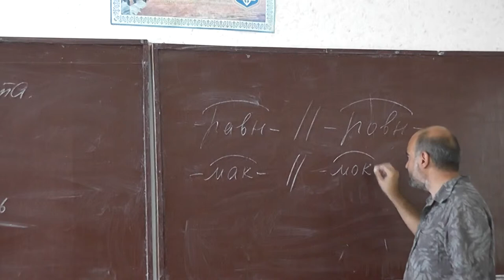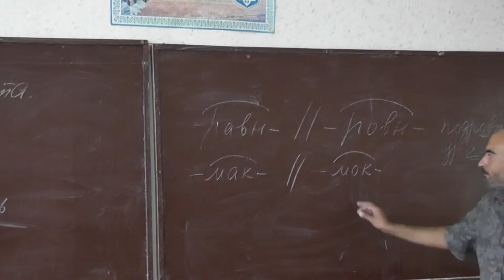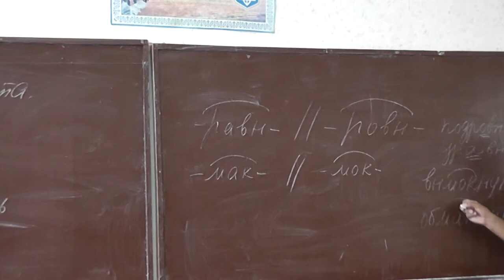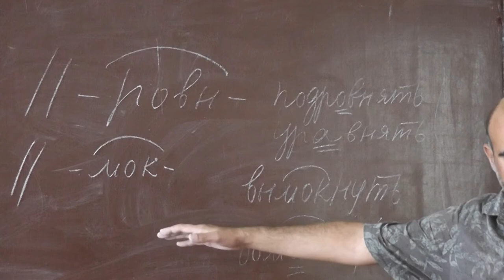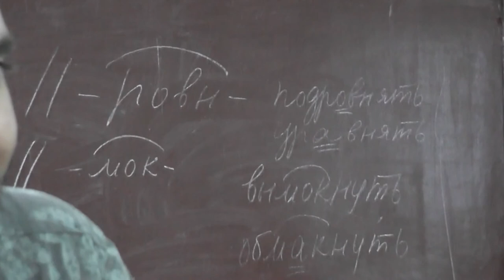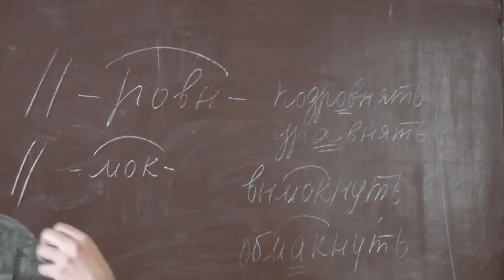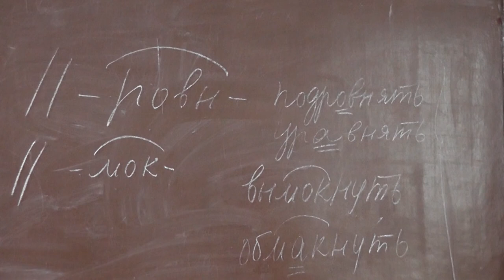32 Равный и ровный, макать и вымокнуть